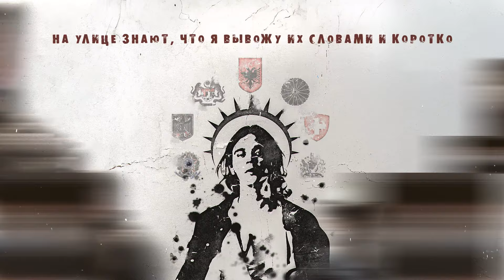Whywe - География (Lyric Video)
Текст:

Я ненавижу карты
Где?
Где?
Где?
Я ненавижу карты
Где тебя искать?

Shit, последняя сделка была в середине двадцатого
Я проебал всё, что было, но ща я пишусь на микро за пол лямчика
Большие потери и не было ни дня чтобы моя мама не плакала
Но ты знаешь брат, то что не убивает, заставляет начинать заново
Первый бит — я растаял
На себя поставил
Я толкал лайфстайл
Еще до lifestyle’a
Я толкал свой саунд
Типа я иду только вверх
Теперь надо мной открыт верх
Ветер задувает фейерверк, nigga
Но это не праздник
Я прячу от них половину себя, зови меня айсберг
Ненужные воспоминания в голове, стёр их как ластик
Почему я продолжаю быть реальным, но с ней я фантастик?

Стафф из Бразилии
Кореш из Германии
Травы из Малайзии
Чёрный рынок в Албании
Таблы из Японии
Мои часы швейцарские
Девушка из Британии
Я знаю географию

Знай, я свободен, как правая кисть от часов
Не хочу шутить про ваш скилл, это низко, man
Тягаться с вами на битах — знаю, что риска нет
Держи в уме, я сплю с пушкой, это не пистолет
В ваших текстах воды больше, чем в сперме бесплодного
Ты знаешь, я продаю строчек больше кассира «Читай-Города»
Больше, чем Гоголя
Но мой язык ломаный
На улице знают, что я вывожу их словами и коротко

Стафф из Бразилии
Кореш из Германии
Травы из Малайзии
Таблы из Японии
Мои часы швейцарские
Девушка из Британии
Я знаю географию